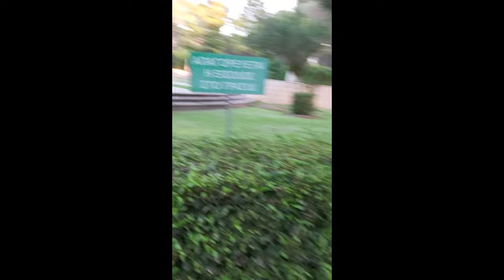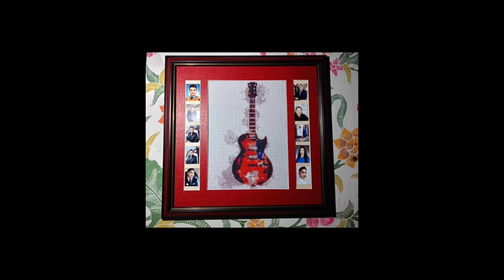Ito ung nakita ninyo/ / ang aking pamamasyal na mag isa.